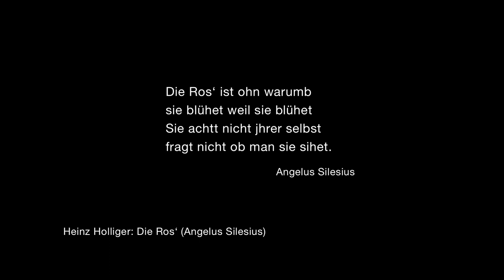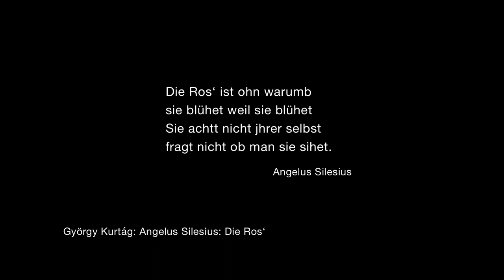Heinz Holliger - Zwiegespräche | ECM Records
Heinz Holliger
Zwiegespräche
György Kurtág

Heinz Holliger: oboe, English horn, piano; Marie-Lise Schüpbach: English horn, oboe; Ernesto Molinari: bass and contrabass clarinets; Sarah Wegener: soprano; Philippe Jaccottet: speaker

Zwiegespräche is a meeting of spirits. “We compose the same way,” said György Kurtág to Heinz Holliger on hearing this recording, which emphasises works for oboe by these two major composers. Both of them reference the entire history of music in their pieces, both incorporate dedications and messages to friends and colleagues in the fabric of their work, and both draw upon literature as an inspirational source. Both, moreover, love the miniature as an expressive form; short pieces by Kurtág and Holliger are interwoven. Holliger’s sequence Airs (2015/6) is inspired by seven texts by Swiss poet Philippe Jaccottet, whose voice is heard here. The release of Zwiegespräche is timely. Heinz Holliger turns 80 on May 21, his creativity as composer and his resourcefulness as instrumentalist undimmed. The album concludes with Holliger’s Sonate für Oboe solo, composed in 1956, and still played by its author with absolute authority.